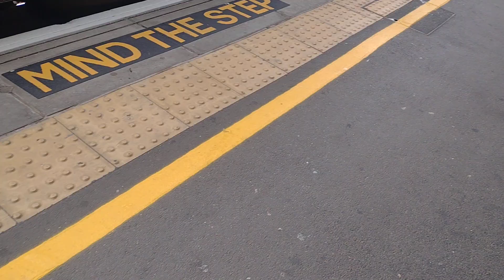here is a gwr green class 158951 for Salisbury from Bristol temple meads